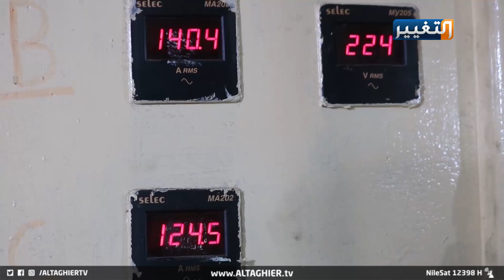"المولدات" تكمل ما بدأه كورونا في الموصل | تقرير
ارتفاع أجور المولدات الكهربائية يثير سخط أهالي مدينة
ارتفاع أجور المولدات الكهربائية يتسبب بسخط الأهالي في مدينة_الموصل، وذلك لعدم توفر فرص عمل في ظل جائحة كورونا وصعوبة الظرف المعيشي والأوضاع الاقتصادية الصعبة في المدينة.